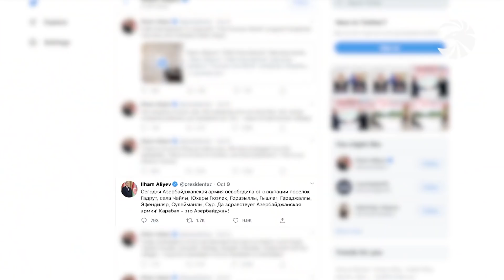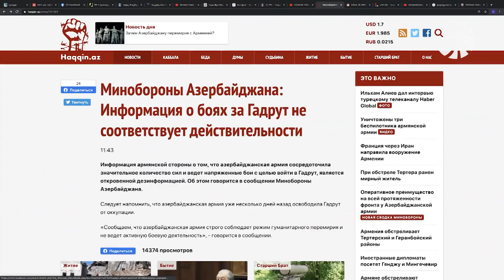Ադրբեջանական քարոզչության հերթական կեղծիքը